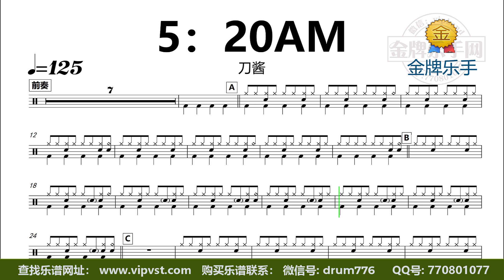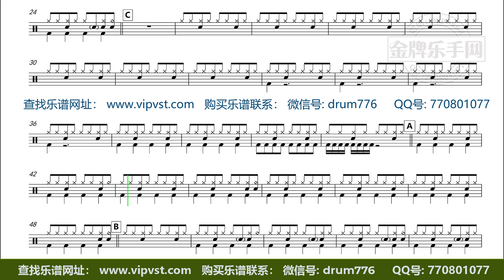【金牌乐手】DT2077.刀酱 - 5：20AM 鼓谱 动态鼓谱 无鼓伴奏